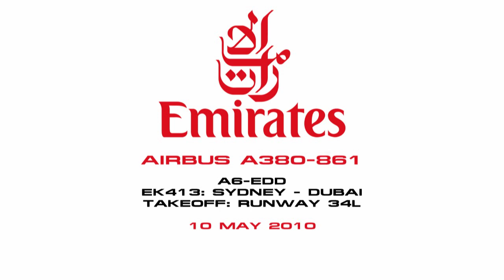Emirates A380-861 [A6-EDD] - Takeoff from Sydney - 10 May 2010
Night takeoff from Sydney aboard EK413 to Dubai. This is my first onboard A380 experience and I was quite excited! My fiance and I were travelling to Egypt for this trip and were originally scheduled to fly with Etihad, but the tour organisers changed us to Emirates, which allowed us to incorporate a Dubai stopover on the return trip as well.

Seated on the left side of the aircraft just behind the wing, our 34L departure provides a nice view of Sydney's inner and outer western suburbs at night.

Airline: Emirates
Aircraft: Airbus A380-861, A6-EDD
Flight: EK413, Auckland - Sydney - Dubai
Seat: 78A
Date: 10 May 2010

Camera: Canon Powershot SX210IS
Editing Suite: Ulead VideoStudio 11
Copyright: Abraxas Video, Daniel Collins 2010